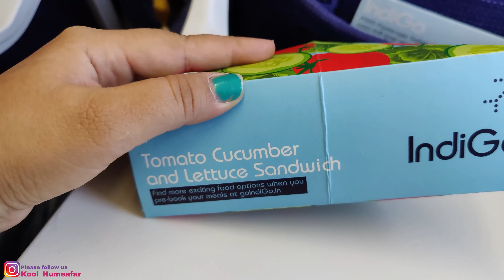Home Coming after 10 days || Something Suspicious seen by Moti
PLAY LIST OF KOOL HUMSAFAR